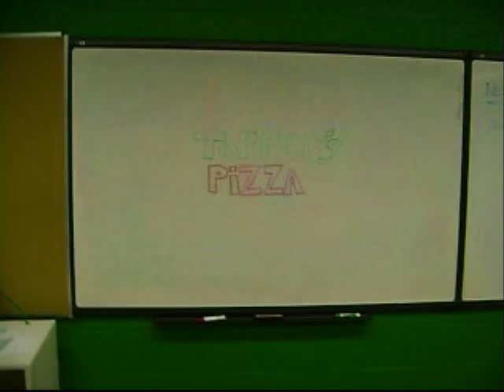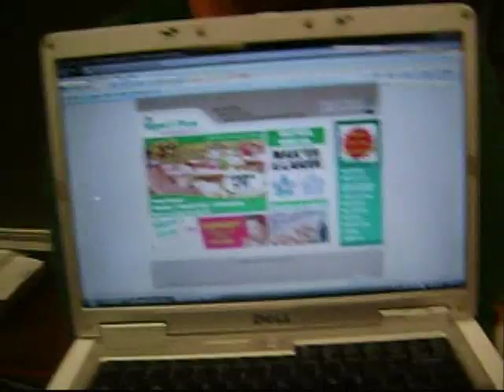An Old Class Video Project - This Is What A Level One Looks Like!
-READ ME-
A Movie That Sucks So Bad You Will Cry!
years ago i had to do this stupid video project as an end of the year assignment. My thought at the time was if i make it as tacky as possible that would make up for the lack of information.
Do not take the information in this video seriously, we got a very bad mark for this!

The project was supposed to be a informational video about how you can start your on Toppers Pizza Franchise but it turned into a case of Screwing around with a camera on school time

Acting
Black shirt guy- Garret Claridge
Other Guy- Allan Bruce

Filmed at West Ferris Secondary School as a grade nine business project for Mrs.Bond